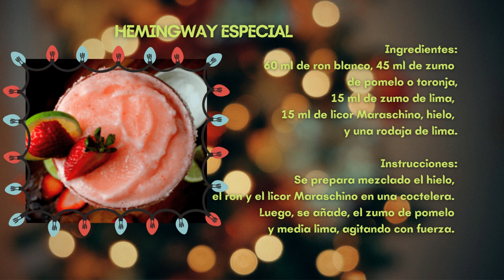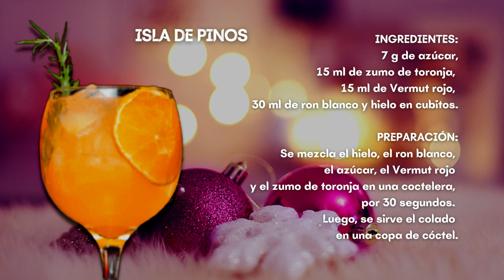7 Cócteles Y Bebidas Para Navidad 🍸🍹🍷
Ya está próxima esta Navidad. Te comparto los 7 mejores tragos y cócteles para que prepares y disfrutes con familiares y amigos esta Navidad. 🍸🍹🍷

00:00 Trago Navideño
01:15 Hemingway Especial
02:09 Cóctel de Pera
03:34  Copo de Nieve
04:52  Isla de Pinos
05:52  Pacífico de Navidad
06:58  Cóctel de Navidad Para Niños